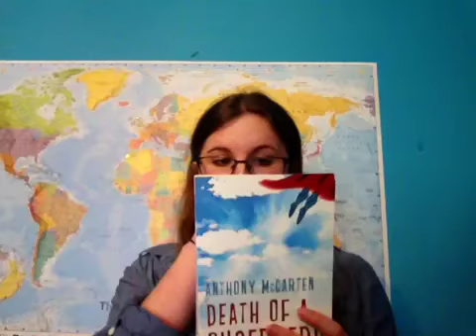If you liked the catcher in the rye...